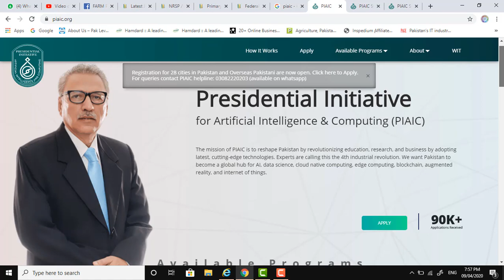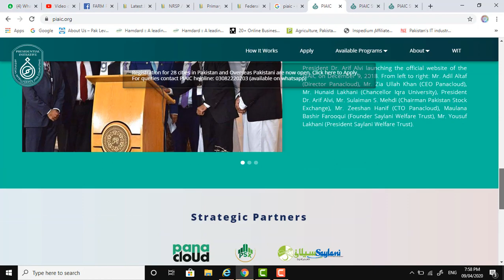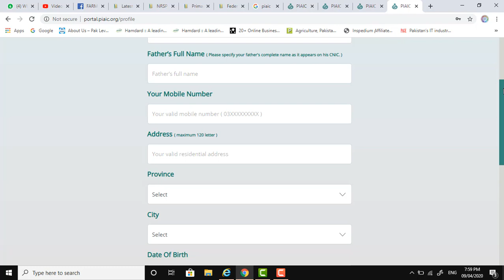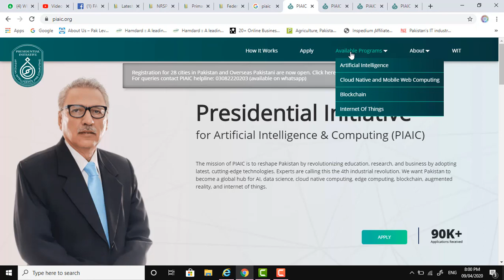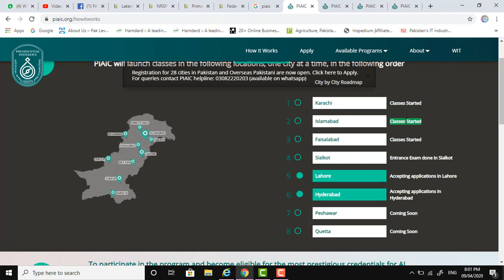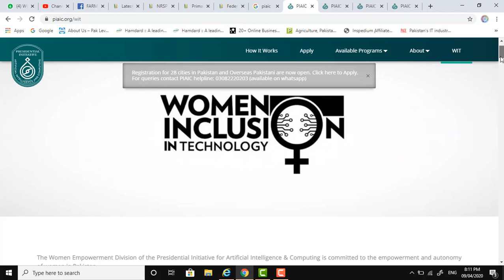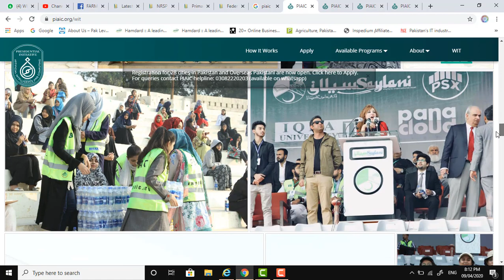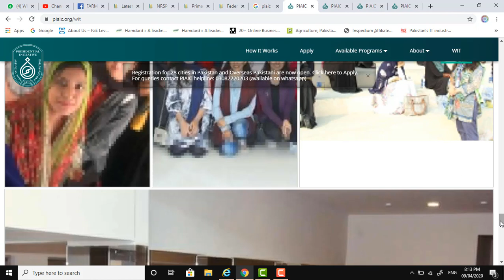If you want to become millionaire, please learn Artificial intelligence, free courses by Government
Yes , Machine learning , Block chain and Artificial intelligence is future, please avail the super of learning offered by Government of Pakistan across the Pakistan under the supervision of IT experts.